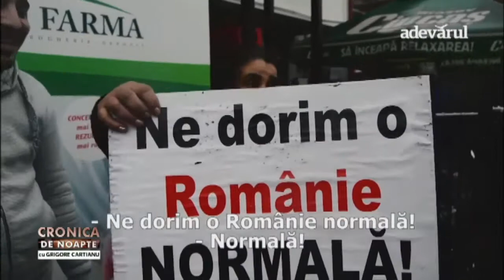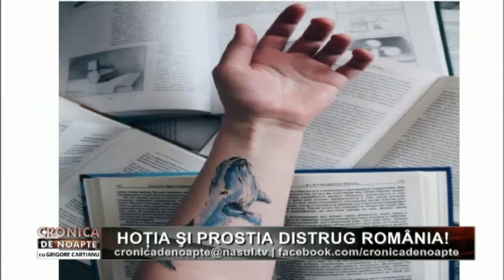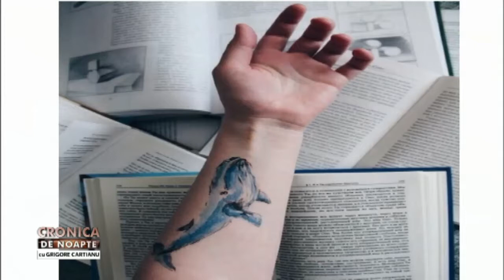Cronica de Noapte 16 martie 2017 Nasul tv/ Partea 2/2